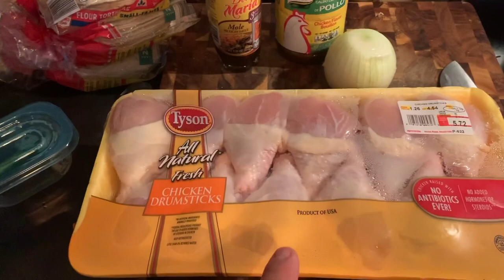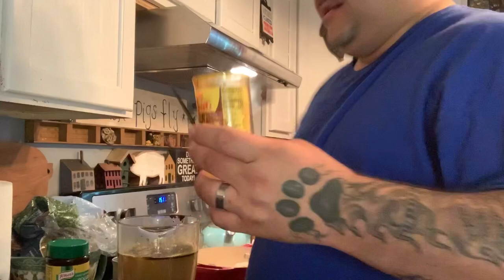Doña Maria Mole Preparation / How to Chicken Mole & Shrimp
Gordito  Prepares Doña María mole  chicken mole and Shrimp